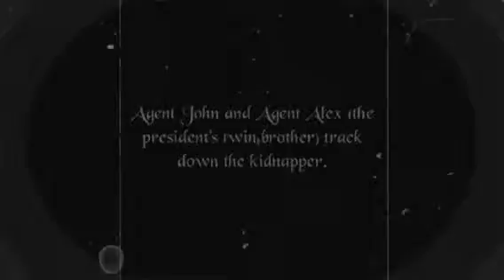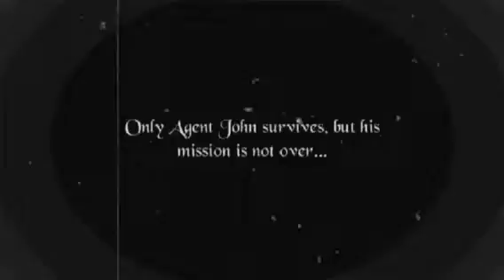SJS 2015-2016 - 5th Grade Exploratory Class / Silent Film: Great Rescue